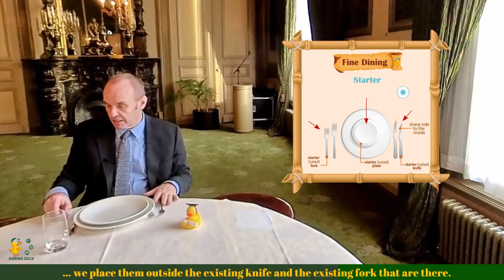Setting a Table - Adventures APP Daring Duck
Download the FREE Adventures APP and receive Adventures every week on your phone.
From pioneering to navigation and from cooking to providing First Aid.

In Setting a Table we go inside to prepare a table for Fine Dining.
This micro-Adventure is part of the following Adventures:
- International etiquette.

to see the extra information about exciting Adventures that you find in the Adventures APP.

This Adventure is part of the Adventures APP and is meant for teachers who wish to give useful outdoor classes to teenagers.